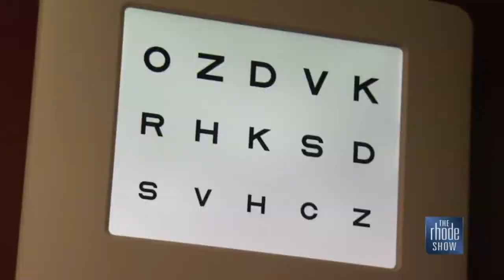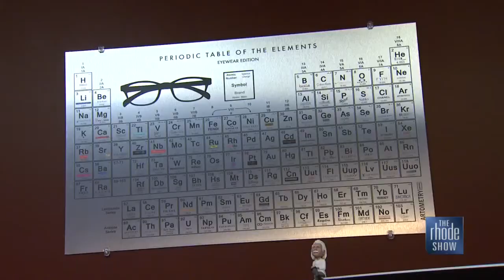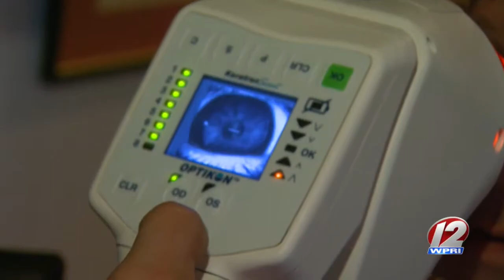Help for children dealing with Myopia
Dr. Joel B. Hayden OD, CNS- Owner of Hayden Optometric Associates, explains what treatments are available to help control Myopia.